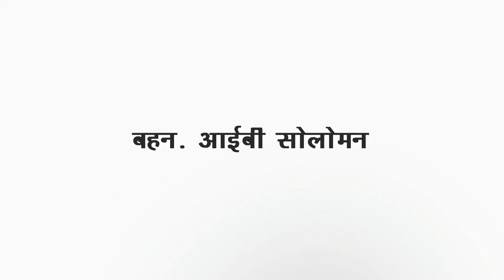आत्मिक सतर्कता।|भाग 2 || बहन. आईबी सोलोमन || सुबह का मनन 37